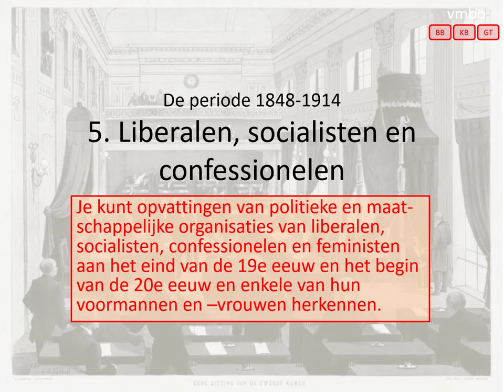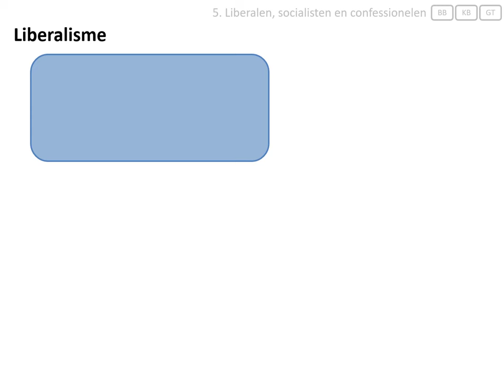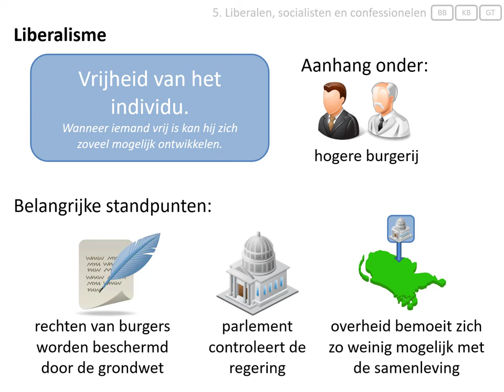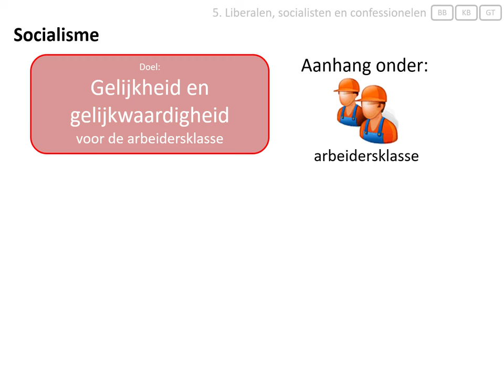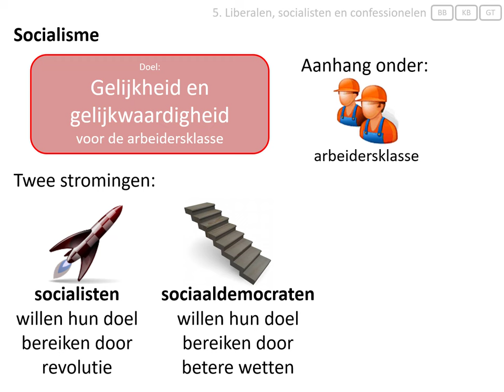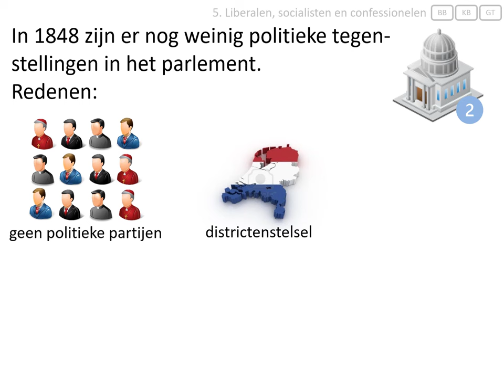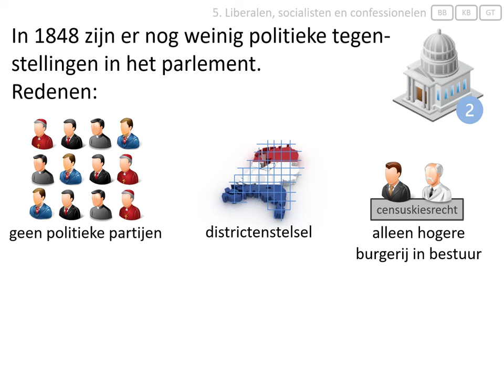5. Liberalen, socialisten en confessionelen (vmbo eindexamen - De periode 1848-1917)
Deze video hoort bij het onderwerp 'de periode 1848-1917' van het eindexamen geschiedenis voor vmbo.
In deze video wordt uitgelegd waar de volgende politieke stromingen voor staan:
- liberalisme,
- socialisme,
- confessionalisme.

Afbeeldingen:
- eigen collectie